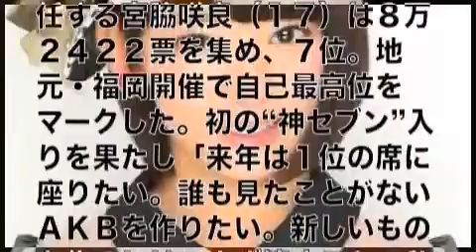宮脇咲良 女王獲り宣言「ＡＫＢ壊す」初の“神セブン”入り